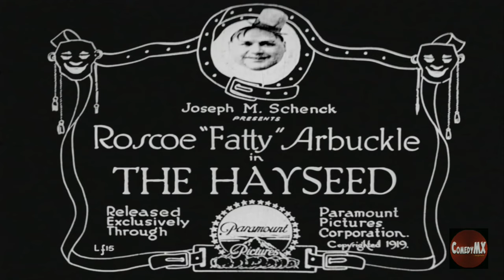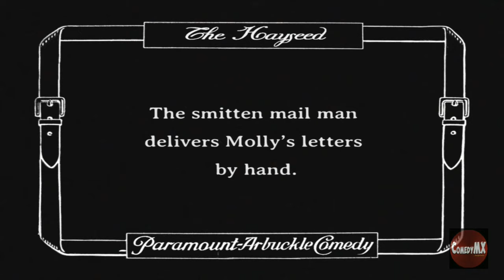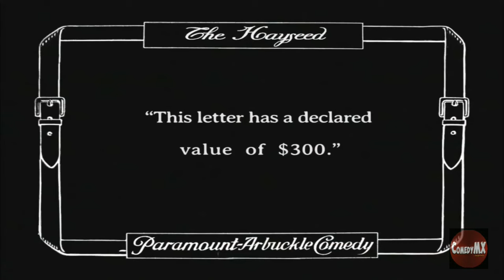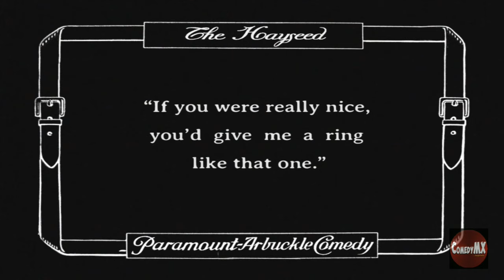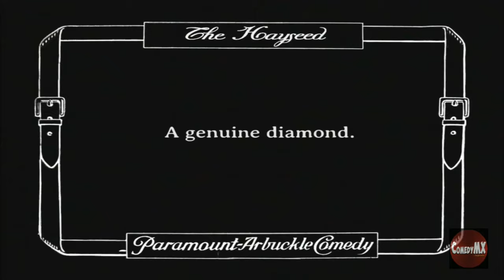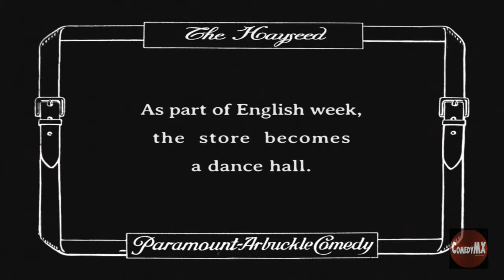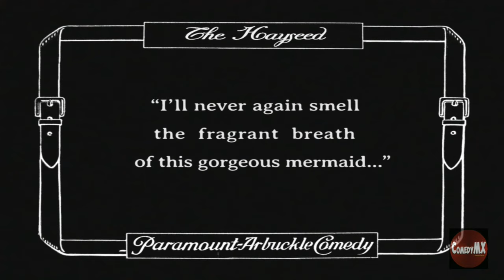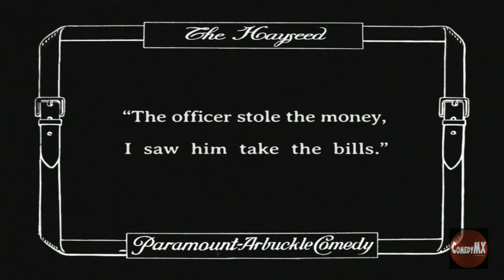The Hayseed | Buster Keaton and Fatty Arbuckle | 1919 comedy classic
Buster manages the store while Roscoe delivers the mail, taking time out for hide-and-seek with Molly. The constable, also interested in Molly, steals $300 while being observed by Buster.

Stars: Roscoe 'Fatty' Arbuckle, Buster Keaton, Molly Malone
Director: Roscoe Arbuckle